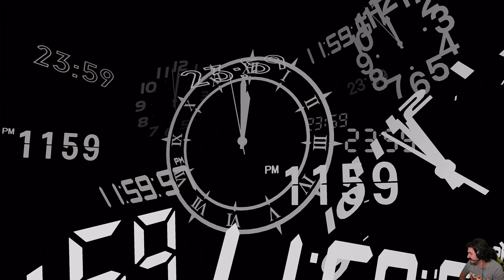Persona 3 Reload [Blind Run] - EP 17 - Teurgia